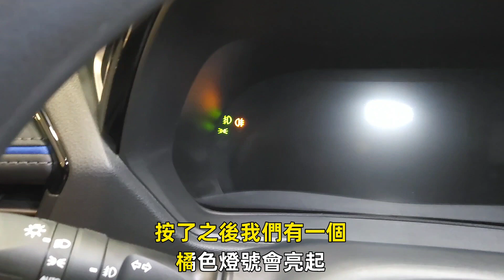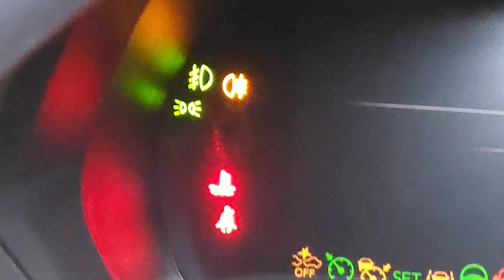2024年式 YARIS CROSS 1.5 車型方向盤左邊方向燈撥桿功能說明 博勝講解 0921-338852 YARIS CROSS 燈桿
2024年式YARIS CROSS
1.5 車型方向盤左邊方向燈撥桿功能說明
AUTO、小燈、大燈、遠燈、前霧燈、後霧燈、遠近燈自動
博勝講解在此跟大家分享